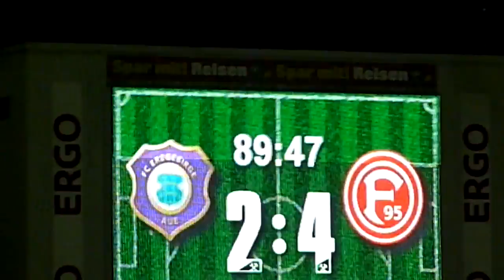Erzgebirge Aue - Fortuna Düsseldorf | Support kurz vor Spielende | 16.09.11 FC vs. F95